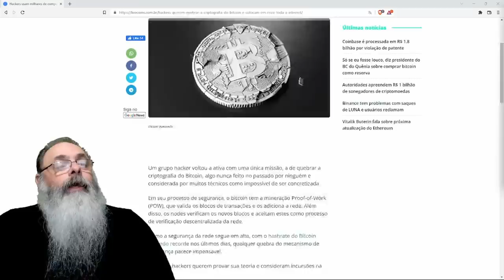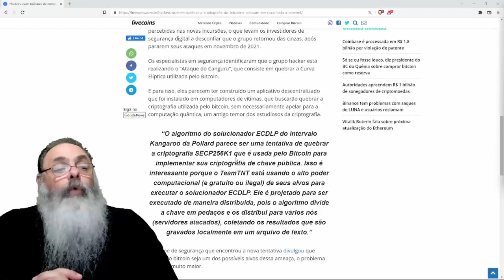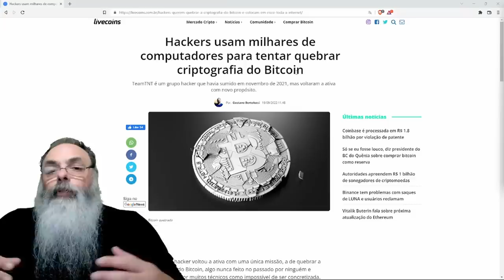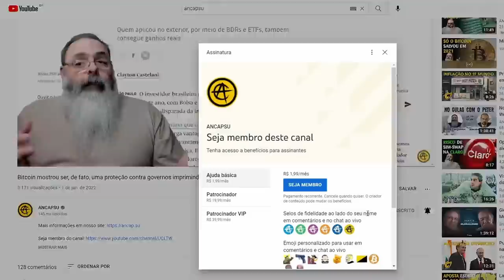HACKERS criam REDE de BOTNETs para QUEBRAR CRIPTOGRAFIA de CURVAS ELIPTICAS do BITCOIN